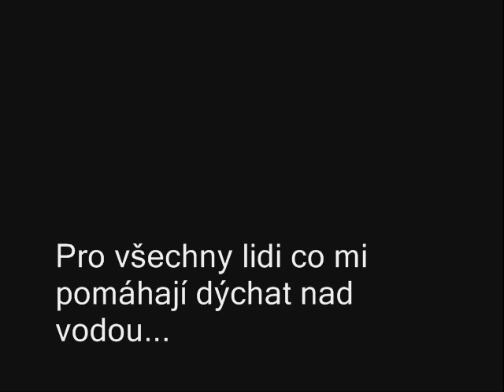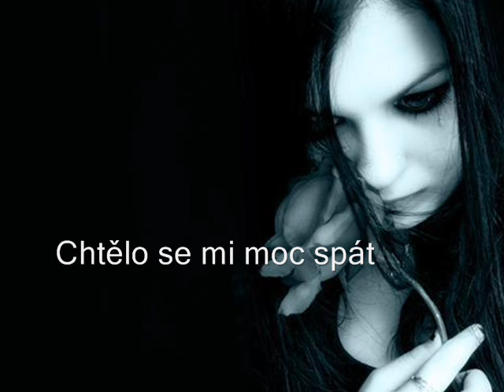Odcházím...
to-to sou moje pocity, které mám v bolavém srdíčku